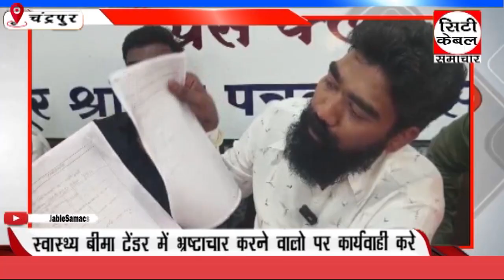23 10 2024 स्वास्थ्य बीमा टेंडर में भ्रष्टाचार करने वालो पर कार्यवाही करे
बल्लारपुर नगर परिषद में कर्मचारियों के स्वास्थ्य बीमा टेंडर प्रक्रिया में भ्रष्टाचार करने वालो के खिलाफ कार्यवाही करने की मांग आयोजित पत्रपरिषद में मनसे नेता अमन अंधेवार ने की ,

City Cable Samachar is the leading channel for the news content from Vidarbha region in Maharashtra India having it's head office based at  CHANDRAPUR , Maharashtra.
विश्वसनीय और  जिले का सबसे Strong Nework Hindi News Channel है। राजनीति, मनोरंजन,  व्यापार और खेल से जुड़े Latest News अपने दर्शकों तक पहुंचाता है।